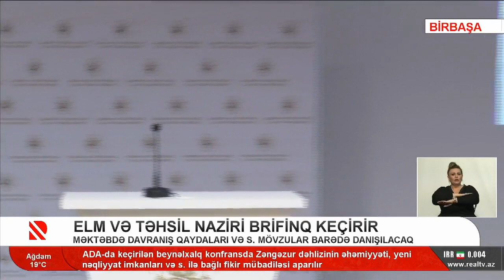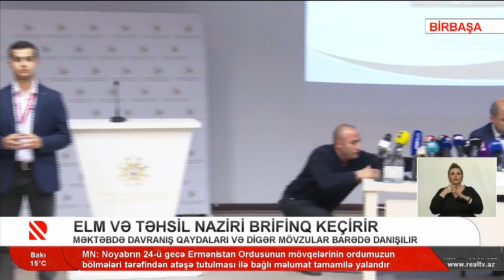Elm və Təhsil Naziri brifinq keçirir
Məktəbdə davranış qaydaları və s. Mövzular barədə danışılacaq